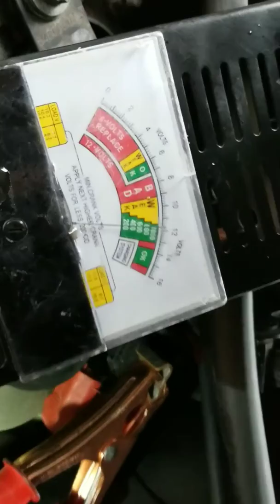BMW 335D Diesel E90 crank pulley Failure issue | GetInspected 0170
We got through to the answer, as the title says, the rubber on the crank pulley got torn causing the phenomenon that you see in the video.
 load applied by the power steering pump was sufficient to stop the belt and all accessories from turning. the surprising part is that the crank pulley itself stopped turning while the engine was still running...